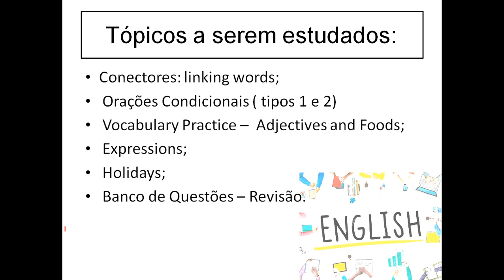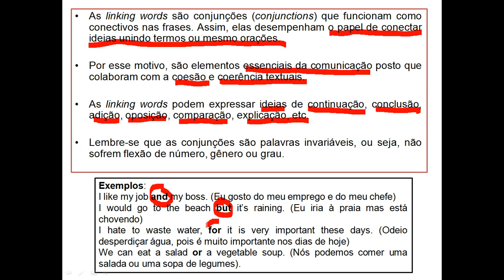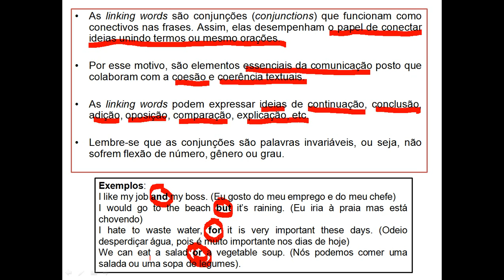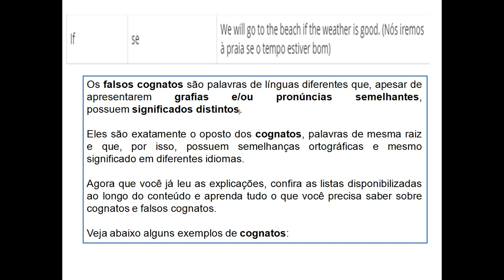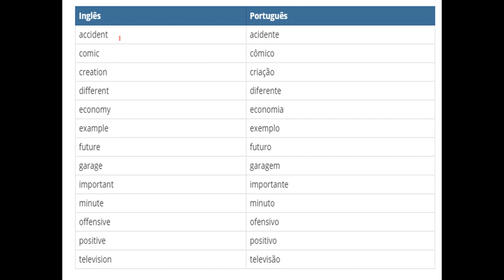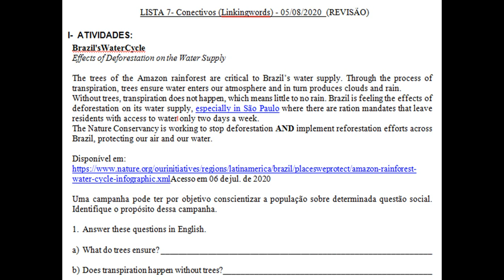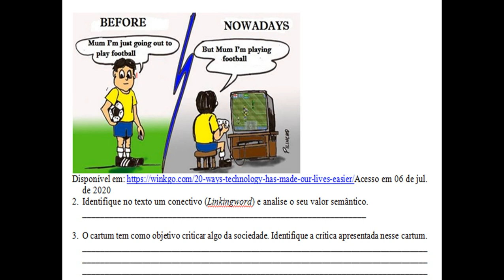Vídeo-Aula 01 - 9º Ano Linking Words.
As linking words são conjunções (conjunctions) que funcionam como conectivos nas frases. Assim, elas desempenham o papel de conectar ideias unindo termos ou mesmo orações.As linking words podem expressar ideias de continuação, conclusão, adição,  oposição, comparação, explicação, etc. O vídeo vai apresentar aplicações e exemplos dessas conjunções , além dos exercícios de revisão e fixação.